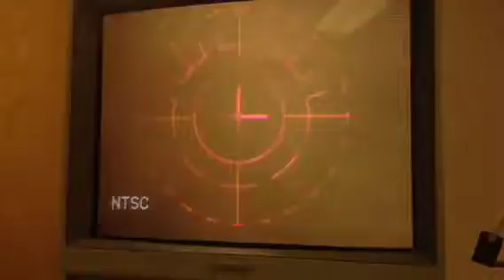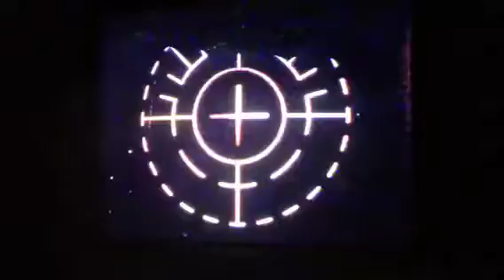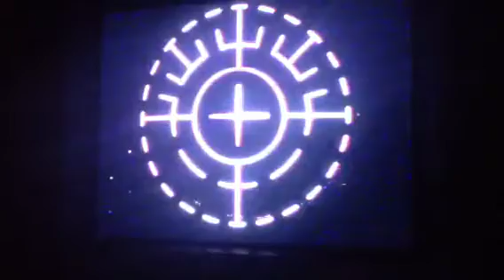Michael W.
iLASIK